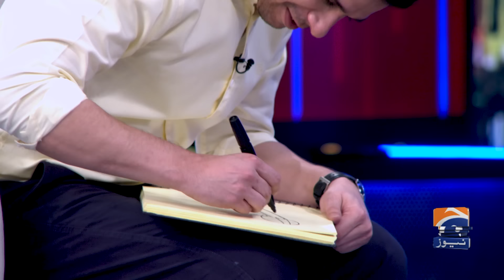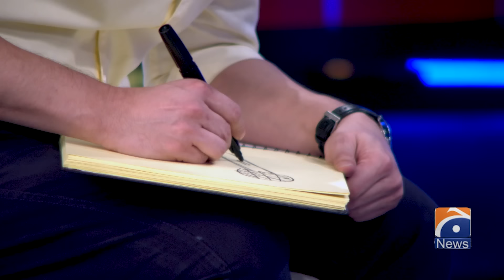Hasna Mana Hai with Tabish Hashmi | Meerub Ali (Pakistani Actress) | Episode 131 | Geo News